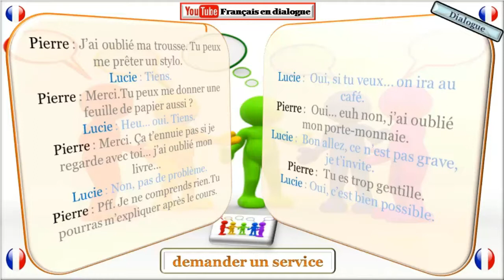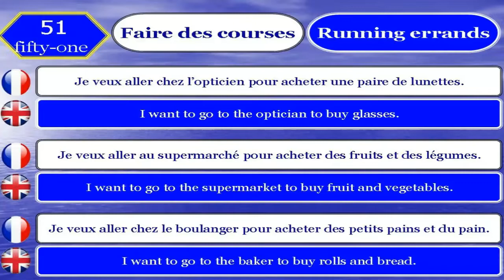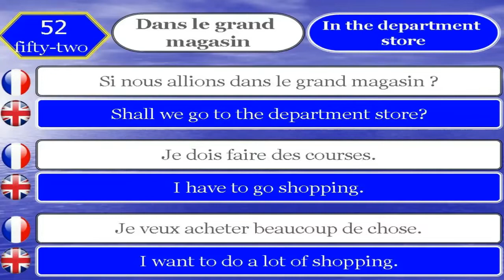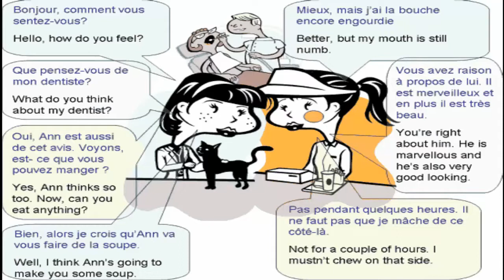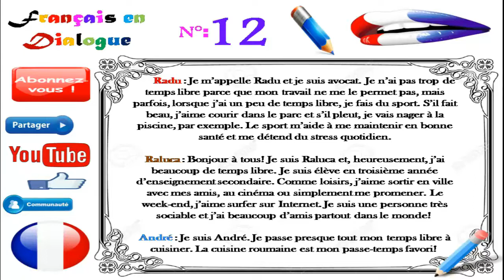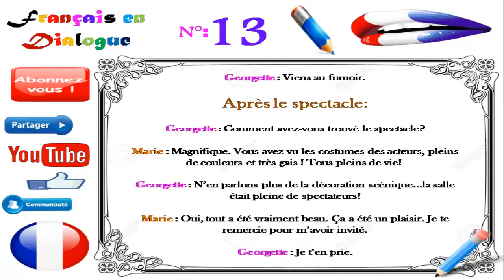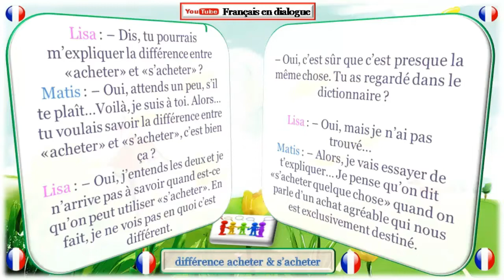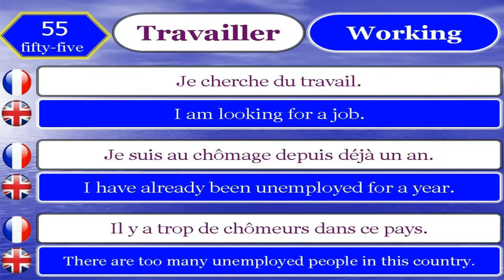40 minutes parler français couramment: 43 dialogues en français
40 minutes parler français couramment: 43 dialogues en français